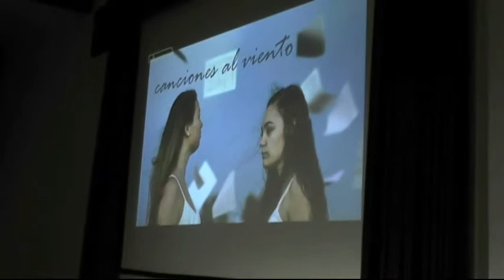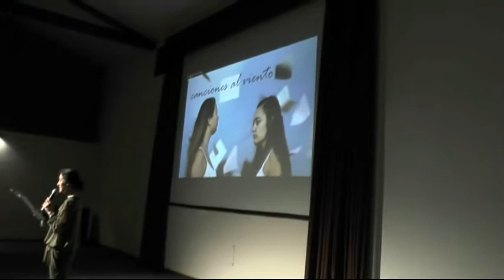CANCIONES AL VIENTO